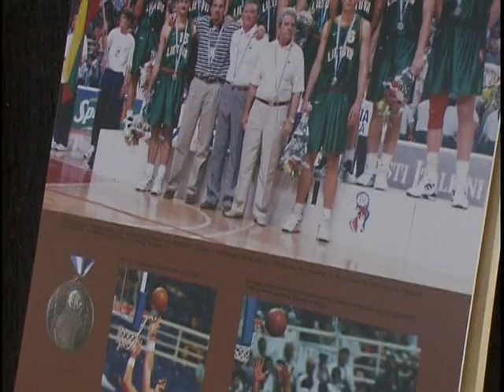Nepraleiskite progos prisiliesti prie krepšinio istorijos